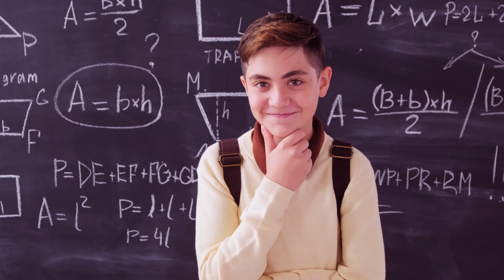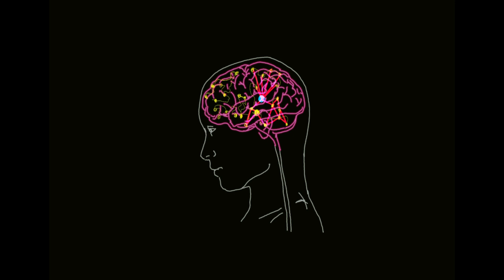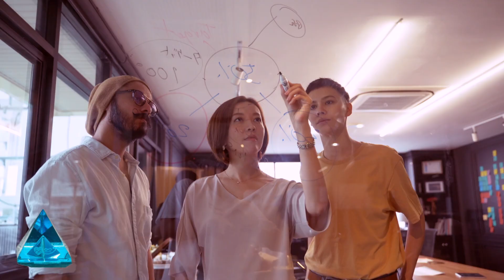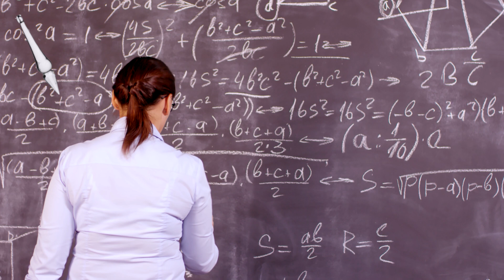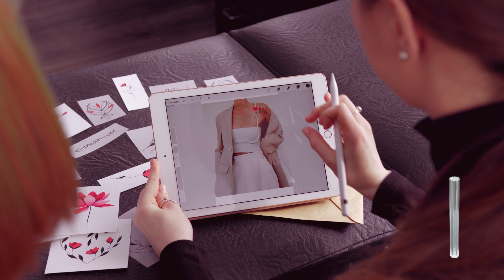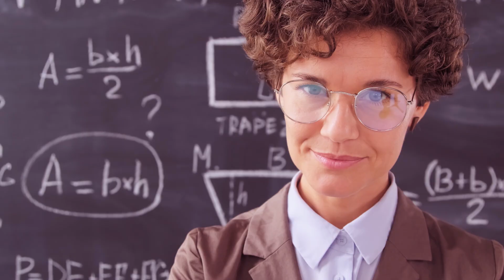CONCENTRACIÓN Y CLARIDAD MENTAL: Estudiar con tachyones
¡Bienvenidos al canal de Terra Tachyon!

¿Te gustaría estudiar de manera más inteligente y mejorar tu rendimiento mental? En este video, Sylvie Duran nos muestra cómo los tachyones pueden ayudarte a potenciar tu enfoque, mejorar la retención de información y optimizar tus capacidades cognitivas.

Exploramos las mejores estrategias para incorporar los tachyones en tu rutina de estudio, tanto si eres estudiante, profesional, o simplemente necesitas más claridad mental para gestionar tareas diarias como el presupuesto familiar.

Te presentamos cuatro piezas clave:

1- La Pirámide grande, que calma los pensamientos dispersos, proporcionando estabilidad mental.

2- La flecha del alquimista, que ayuda a mantener el enfoque profundo y crea un espacio protegido para el aprendizaje.

3- La varita estelar, que equilibra los dos hemisferios cerebrales, facilitando una sinergia óptima entre lo lógico y lo creativo.

4- El árbol de la vida grande (color cristal), que despierta tus talentos latentes y te permite manifestarlos de manera efectiva en la vida diaria.

Ya sea que necesites concentración para estudiar, resolver problemas técnicos o simplemente organizar tu vida de manera más estructurada, los tachyones ofrecen una combinación perfecta de apoyo mental.

¡Descubre cómo utilizarlos y potencia tu rendimiento académico y personal!

Si te quedaste con ganas de aprender más sobre los tachyones y sus beneficios, puedes ordenar el libro: "Terra Tachyon , una energía inteligente y sensible en tu vida", en el que encontrarás todas las respuestas que necesitas para potenciar tu experiencia con los tachyones en tu vida.

Únete a nuestra comunidad y descubre cómo juntos podemos crecer, aprender y compartir en este viaje de transformación y conexión con lo más profundo de nuestro ser y del universo que habitamos.